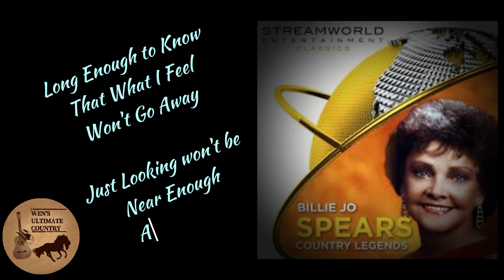I Stayed Long Enough - Artist & Lyrics by Billie Jo Spears